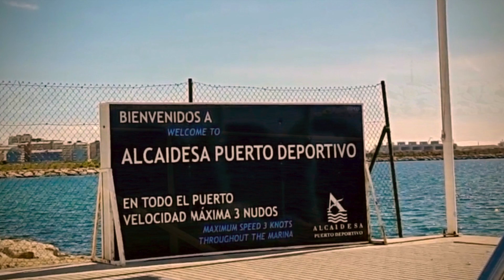España - Départ Vers Gibraltar - 20 Sep 2016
Gibraltar